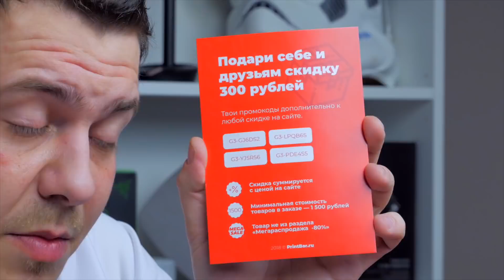Худи Pubg за 2600р! А сколько стоит твой шмот?